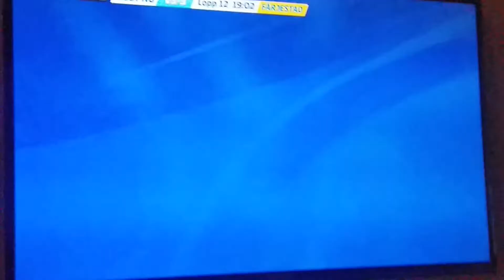V75 Färjestad DD 2 Farlander Am